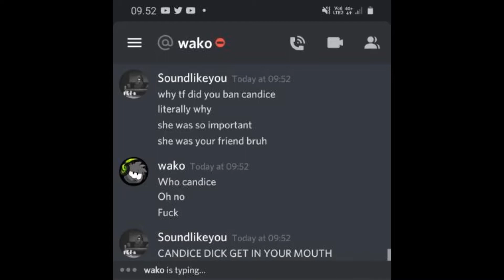ONLY IN MANO | Wako's Mano County - Roblox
A slideshow of posts from only-in-mano. Enjoy.